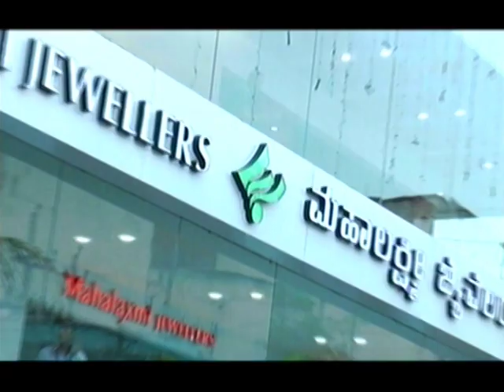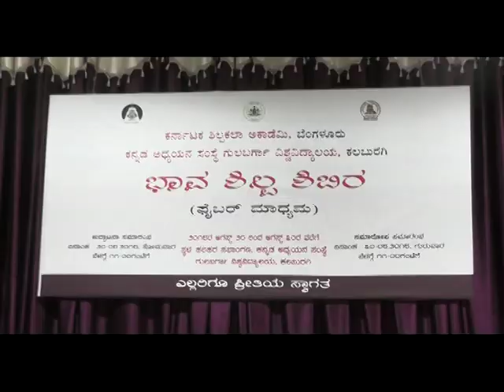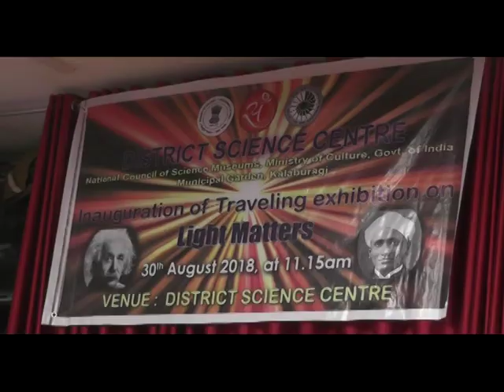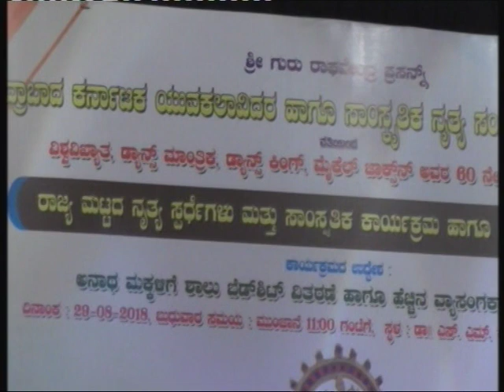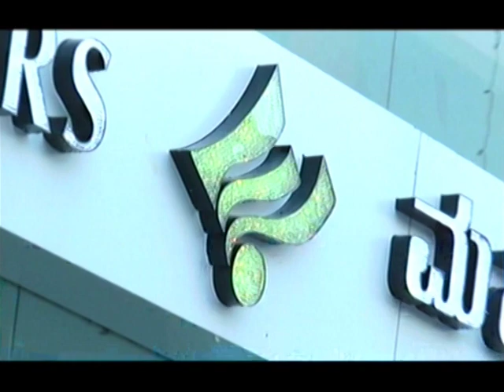30 AUGUST NEWS FINAL